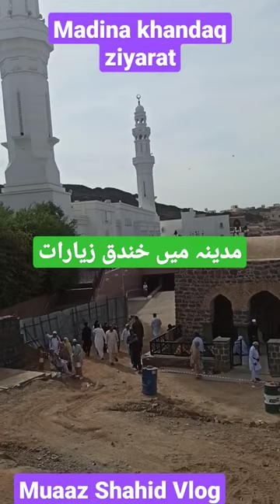Madina ki ziyarat khandaq masjid fatah salman farsi#muaaz vlog مدینہ کی زیارت خندق مسجد سلمان فارسی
وادی جن

سبز گنبد مدینہ اللہ کے نبی کا گھر
daily vlog,
daily vlog aesthetic,
daily vlogger,
daily vlog aesthetic tiktok,
daily vlog bk ghji,
daily vlog bikin kandang burung kecil pakai jaring,
daily vlog bloxburg,
bb daily vlogs,
bengali aunty daily vlog,
bubar jamatia daily vlog,
blackpink daily vlog,
daily vlog canada,
daily vlog creations,
daily vlog devi,
dail,
daily vlog earnings,
daily vlog eng sub,
english daily vlog,
elvish yadav daily vlog,
englis vlog,
daily vlog first day of school,
daily vlog flight attendant,
daily vlog female,
daily vlog films,
fsw daily vlog,
family daily vlog,
fajar family daily vlog,
fat aunty daily vlog,
french daily vlog,
flying beast daily vlog,
daily vlog hot cleaning,
how to start a daily vlog channel,
henry\'s daily vlog,
how to make daily vlog at home,
hot saree daily vlog,
daily vlog in korea,
madina ziyarat bangla,
madina ziyarat places in urdu,
madina ziyarat malayalam,
madina ziyarat bus,
madina ziyarat 2022,
madina ziyarat permit,
madina ziyarat dua,
madina ziyarat places malayalam,
madina ziyarat places tamil,
madina ziyarat abdul malik fareed,
madina ki ziyarat all,
al madina ziyarat,
madina sharif ke andar ki ziyarat,
ziyarat makkah and madina,
ziyarat in makkah and madina in urdu
مدینہ
مسجد نبوی
اللہ کے نبی کا گھر
روضہ رسول
رسول کا گھر
مدینہ
محمد کا روضہ

زیارت,
زیارت عاشورا,
زیارت اربعین,
زیارت آل یاسین,
زیارت عاشورا علی فانی,
زیارت عاشورا فرهمند,
زیارت عاشورا سماواتی,
زیارت وارث,
زیارت جامعه کبیره,
زیارت امین الله,
زیارت امام رضا,
زیارت پیامبر در 28 صفر,
زيارة الاربعين 2022

ziyarat,
ziyarat ashura,
ziyarat arbaeen,
ziyarat ale yasin,
ziyarat ashura ali fani,
ziyarat warith,
ziyarat e waritha,
ziyarat aminullah,
ziyarat ashura in urdu,
ziyarat e imam hussain